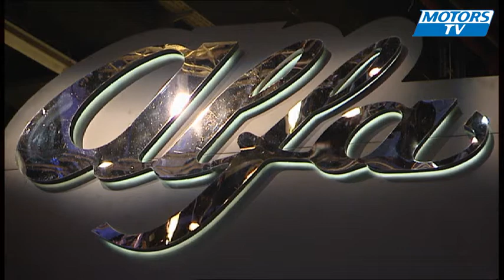Alfa Romeo 4C, Frankfurt Motor Show 2011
Alfa Romeo unveiled its 4C concept car during the Frankfurt Motor Show. Targeted for completion in 2013, the machine will have a 200hp engine capable of 250km/h.